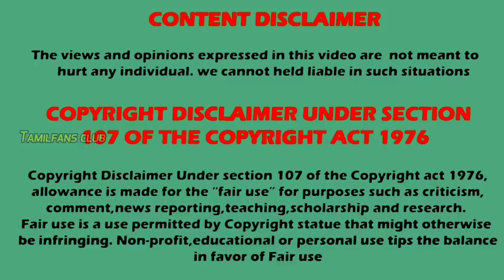😡Fans angry | new promo | barrister Babu 2